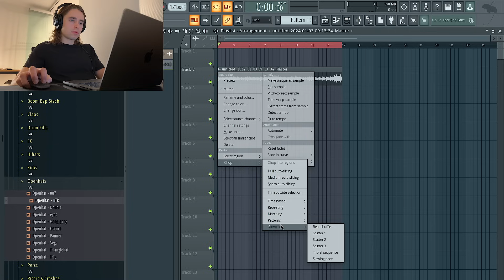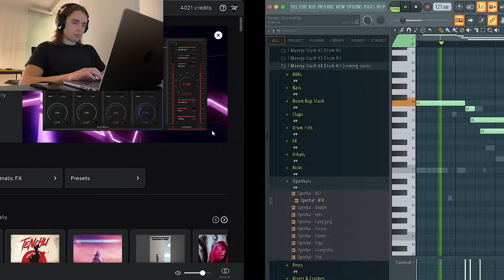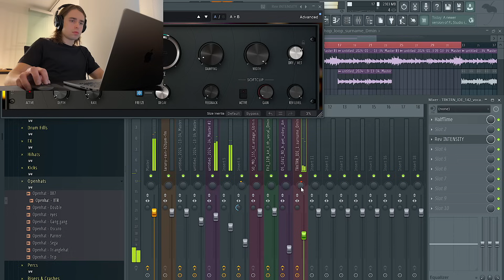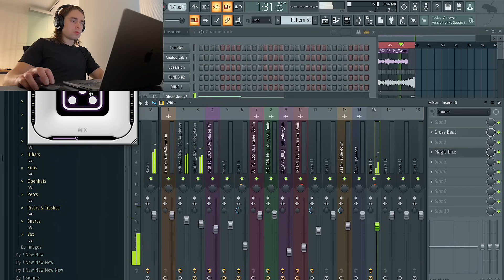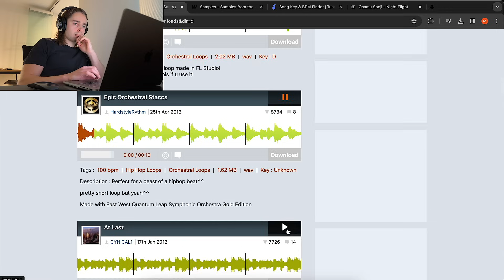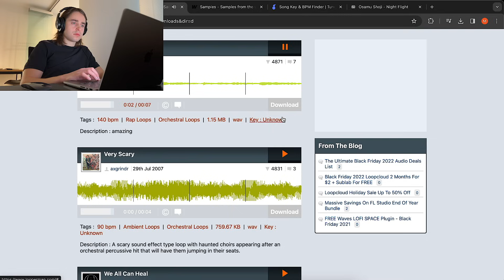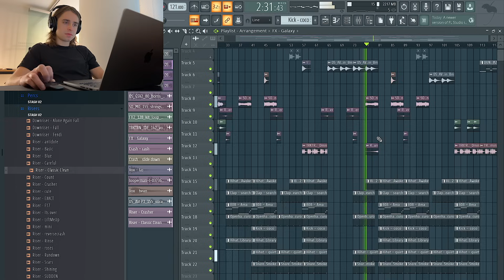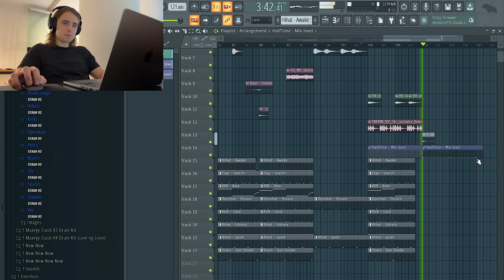Making a Metro Boomin NOT ALL HEROES WEAR CAPES Type Beat | FL Studio Cookup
This is me making a Metro Boomin type beat in the style of his album "NOT ALL HEROES WEAR CAPES" in FL Studio. I had the idea to use an emotional piano from the interlude song "Only 1" of the album with Travis Scott and was going for a slower emotional sounding beat. It also supports me). Let me know your thoughts on this in the comments below!

00:00 Assembling the melody
16:56 Adding the drums
27:51 Arrangement
33:48 Final listen & changes